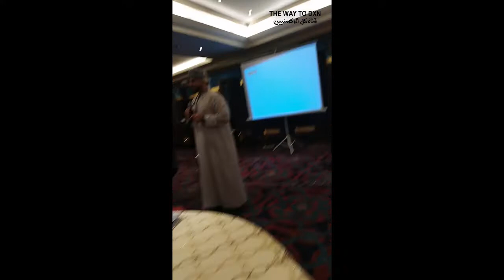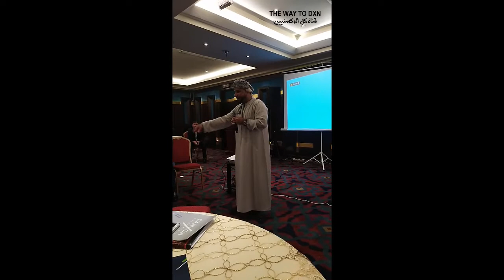اجوبة قادة (دي إكس إن) لاسئلة الاعضاء _ 8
المدرب : خليفة الصولي